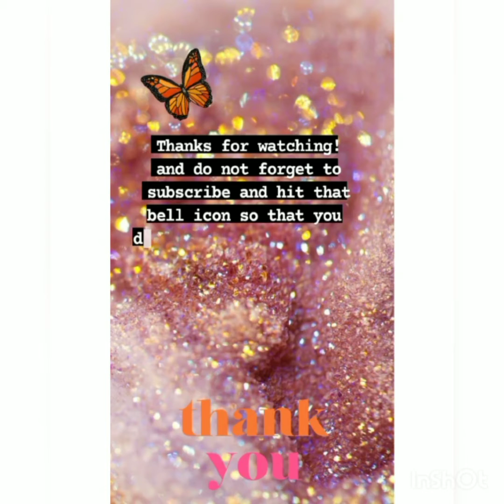Homemade mushroom lababdaar recipe.